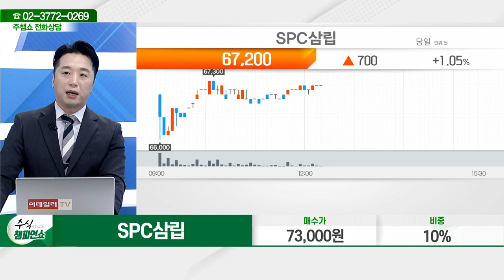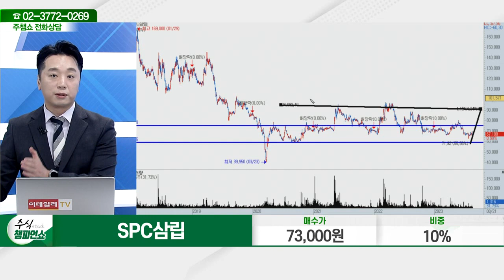SPC삼립(005610)_문현진 전문가_종목 상담 (20230821)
2) 유튜브: 이데일리TV 채널›생방송 채팅창